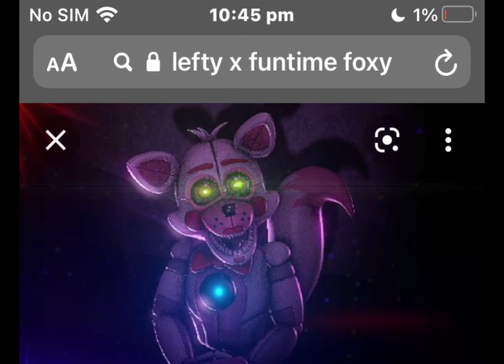Fnaf x part 2